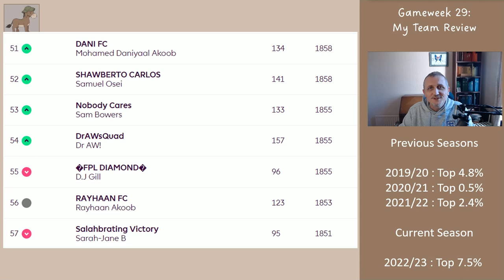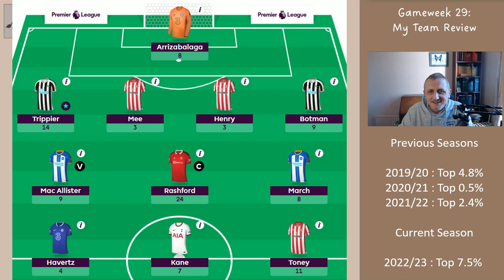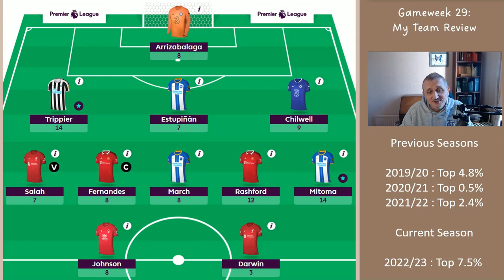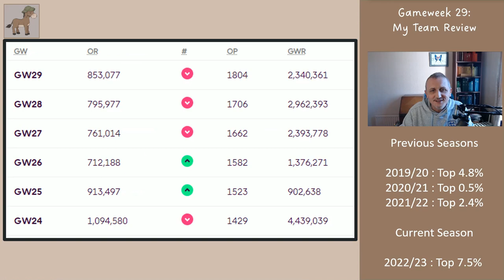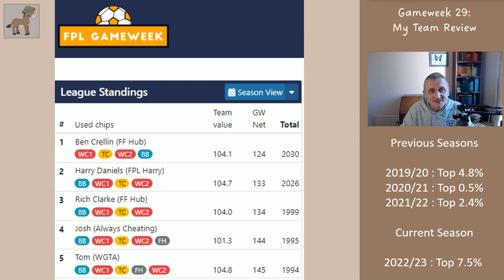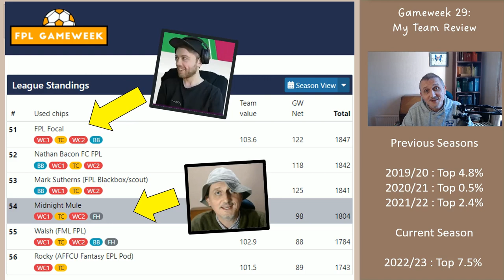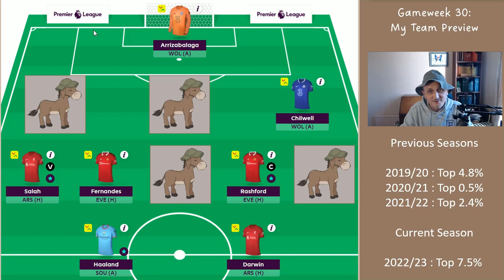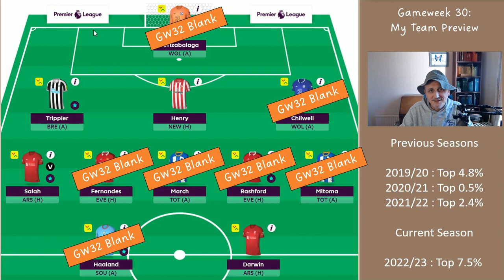My Gameweek 30 FPL Team Reveal